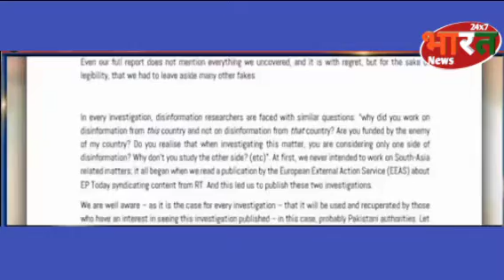भारत हमे बर्बाद करना चाहता है। Pak media on India latest today ll Pakistan media on India today ll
This is  our YouTube channel of " Bharat news" this channel provide news of pakistan

any right over them.

education " .